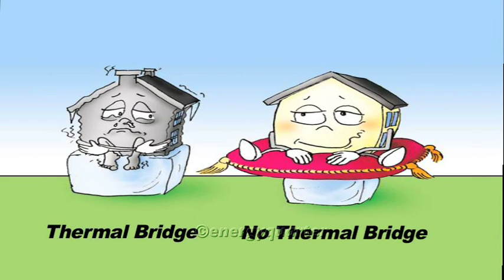Thermal Bridging & Foundations - Passive House Series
This, the fourth production in the Passive House series, looks at solutions for thermal bridging, with special emphasis on foundations, walls and floors. How do you reduce embodied Co2 in your project? For those who like building with concrete (with a difference), then let us take you on a 10 minute thermal bridge tour of a concrete build Passive House. We hope you enjoy it.